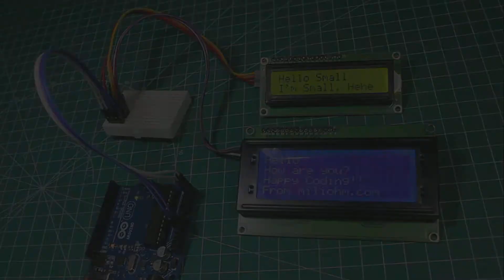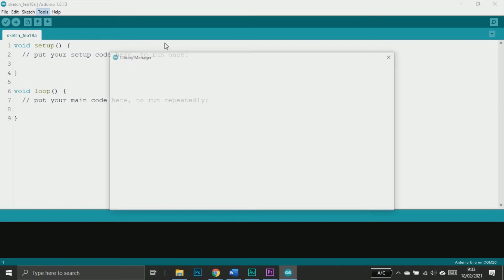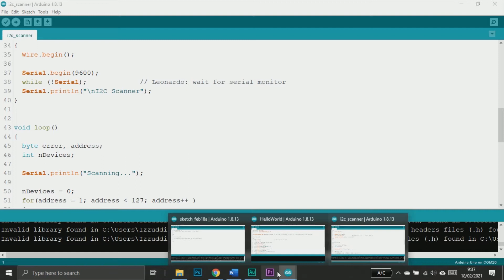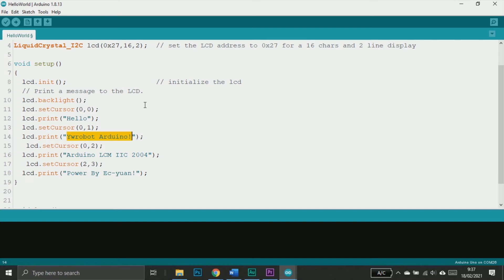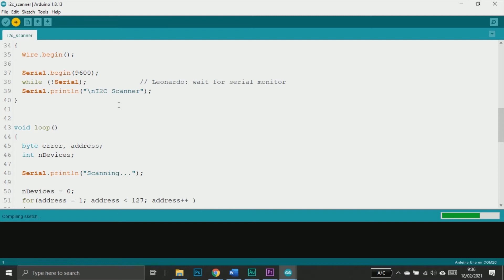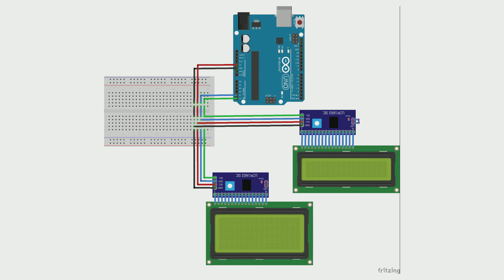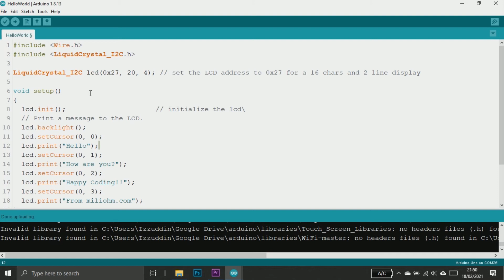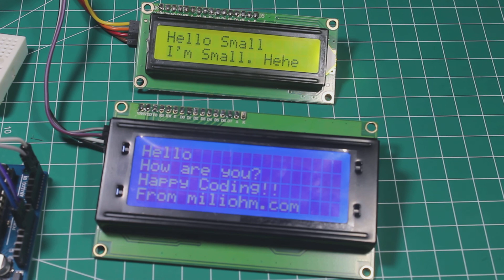How to use I2C LCD with Arduino and how to use multiple LCDs with one Arduino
In this video, we will learn How to use I2C LCD with Arduino and also how to use multiple LCDs with only one Arduino.

Timestamp :
00:00 Intro
00:27 How to use I2C LCD backpack with arduino
04:50 LCD cursor position
05:35 Adjusting the brightness of LCD
06:54 How to use multiple LCD with single arduino